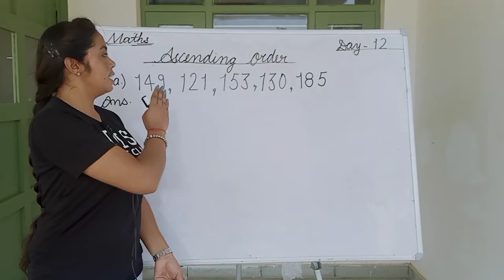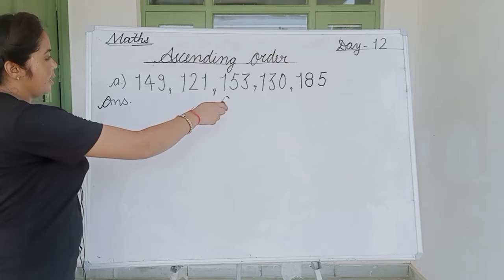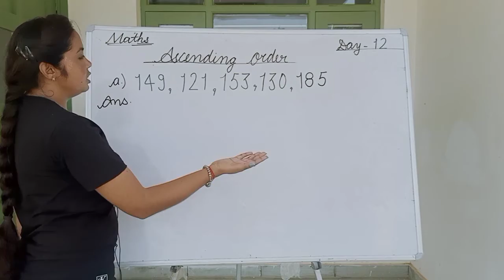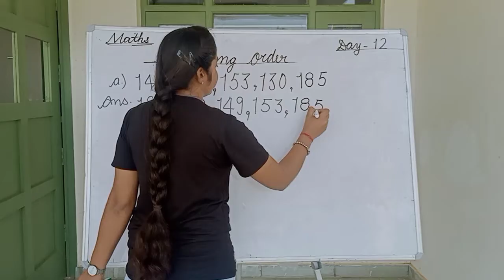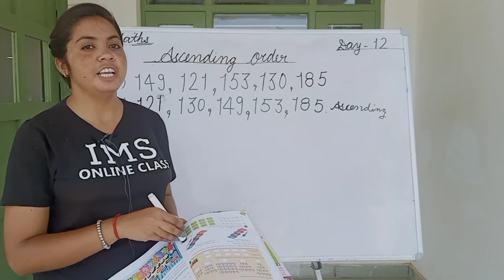Ascending order| Maths| Class 2| Day-12